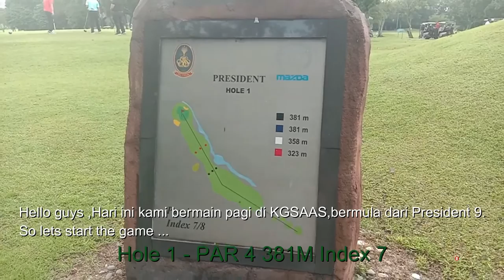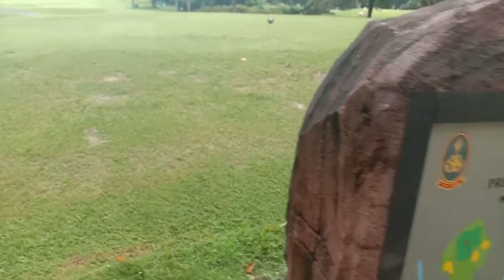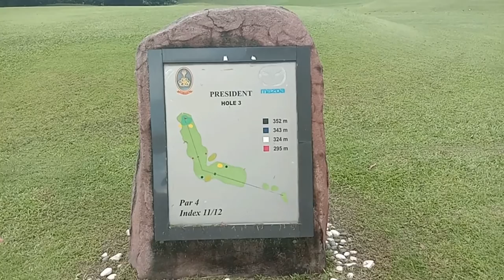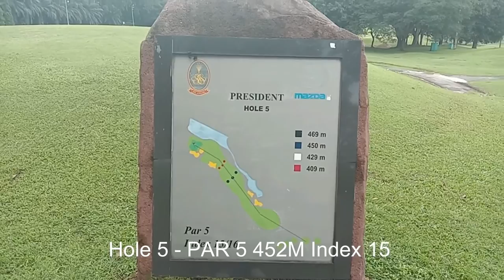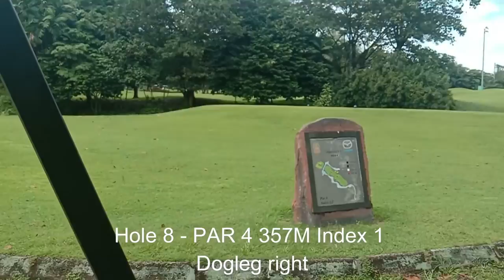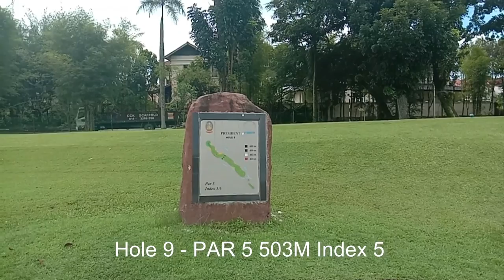KELAB GOLF SULTAN ABDUL AZIZ SHAH - PRESIDENT NINE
Comprises three nine-hole loops (President, Sultan and Alam Shah),
each of which shelves away from the clubhouse.Using the natural undulations of the terrain and beauty of lakes,along with more than 25,000 trees and shrubs, the result is a picturesque landscape. KGSAAS courses are challenging without being overly dramatic.Pot bunkers, rolling fairways and medium-to-large elevated greens all feature strongly.

If there are words or impressions that are unpleasant, please forgive me for the inconveniences